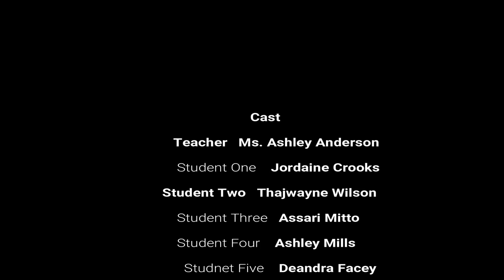Schoolaz Dream - Grade 9.7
Grade 9.7 Students of the Green Island High School performing their song "Schoolaz Dream" for Grade 9 Production 2019
Song recorded on the 1Way Riddim by KonseQuence Muzik
Recorded by Minister Darren "Nutchie" Grant
Produced by Grade 9.7 Students

Tell us what you think bout the future of music in the comments section and please remember to like and subscribe, as well as hit the notification bell to get notified re our new releases